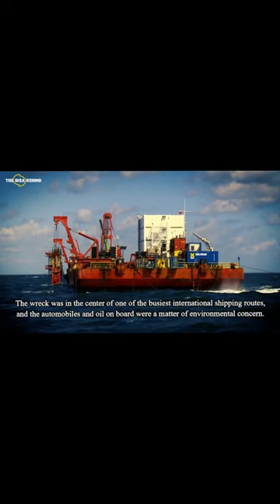This IS How A Sunken Ship Was Recovered From Sea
Baltic Ace was a 150-meter-long and 25-meter-wide car transport ship that sank in 2012 when hit by a container ship. After three years, the Dutch firm Royal Boskalis Westminster and its partner Mammoet were awarded a contract for their complete clearance from 40 miles off the coast of Goeree-Overflakkee. The wreck was in the center of one of the busiest international shipping routes, and the automobiles and oil on board were a matter of environmental concern. Therefore, it was decided to retrieve the whole wreck and remove all the environmental dangers. First, the oil was extracted from the shipwreck. Then, the ship was cut into eight pieces with a cutting wire and raised from the bottom of the ocean.